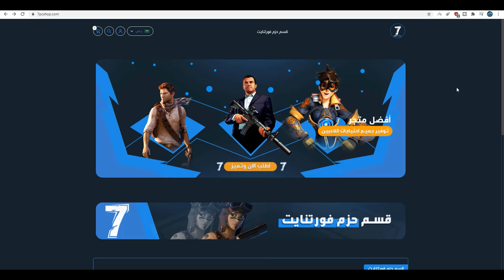فورت نايت | تحديات الاسبوع السابع السيزون الرابع ( قيف اواي جديد ) شرح جميع التحديات Fortnite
فورت نايت شرح تحديات الاسبوع السابع السيزون الرابع ( شرح جميع التحديات )
شكرآ على المشآهدةَ ❤
لاتنسون اللأيگ ❤
لاتنسون الأشتراگ ❤

🔥حساب الابيك قيم EpicGames🔥 :
YazeeddET

فورت نايت : تحديات الاسبوع الاول 1 السيزون الرابع FORTNITE WEEK 1 CHALLENGES

فورت نايت | تحديات الاسبوع الاول السيزون الرابع ( تحدي وولفرين الاول ) شرح جميع التحديات

فورت نايت|شرح تحديات الاسبوع الاول السيزون الرابع (الشابتر2)

فورتنايت - اثبت احقيتك عن طريق حمل ميولنير بشحصية ثور(حل تحديات ثور الاسبوع الاول الموسم 4)

قم بتدمير الجامعين (تحديات اسبوع 4 سيزون 4) | فورتنايت Fortnite

فورت نايت تحديات الاسبوع الرابع // سيزون 14 // شرح تحديات الاسبوع الرابع

اجمع الحلقات الطافية في قلعة الشعب المرجانية (شرح الاسبوع الخامس) | فورتنايت Fortnite

فورت نايت | شرح تحديات الاسبوع الخامس السيزون 14 ! + ( مكان الشرهين ) - تحديات الاسبوع #5

حدد موقع شاحنة النقل الخاصة ب trask (وولفرين الاسبوع الخامس) | فورتنايت Fortnite

فورت نايت | تحديات الاسبوع الخامس السيزون الرابع ( تحدي ولفرين ) شرح جميع التحديات Fortnite

فورتنايت - اجعل روبوتات ستارك يرقص - تحديات فورتنايت الاسبوع الخامس السيزون الرابع الشابتر الثاني

فورتنايت - اجمع الحلقات الطافية من قلعة الشعاب المرجانية - تحديات الاسبوع الخامس السيزون الرابع

شرح تحديات الاسبوع الخامس الموسم الرابع ( فورت نايت ) | Week 5 challenges

تحديات الاسبوع السادس فورتنايت السيزون 14 + تحديات ولفرين ( شرح جميع التحديات ) 🔥

فورت نايت | تحديات الاسبوع السادس السيزون الرابع ( تحدي ولفرين ) طريقة الحصول على ولوفرين

فورت نايت : تحديات الاسبوع السادس السيزون الرابع FORTNITE WEEK 6 CHALLENGES

تحديات نهضة وولفرين ( مخالب وولفرين ) حركة وولفرين الخاصة | فورتنايت Fortnite

جميع تحديات وولفرين من الاسبوع الاول الى الاسبوع السادس | فورتنايت Fortnite

فورت نايت تحديات الاسبوع السادس السيزون الرابع ( وكيف تجيب ستايل وولفرين المخفي؟ ) Fortnite

فورت نايت// تحديات الاسبوع السادس // سيزون 14 // شرح جميع تحديات الاسبوع السادس

جميع تحديات الاسبوع السادس // الموسم الرابع // فورت نايت

اهزم وولفرين - افضل طريقة تهزم فيها وولفرين - الاسبوع السادس | فورتنايت Fortnite

الحق ضرر بعد اعاقة خصم بموجة الصدمة الحركية للفهد الاسود - الاسبوع السادس | فورتنايت Fortnite

استهلاك سمكة اسطورية // تحديات الاسبوع السادس // فورت نايت

تحديات ولفرين للحصول على السكن بشكل مجاني | تحديات ولفرين الاسبوع السادس !

فورتنايت - استهلك عناصر الامدادات عند شجيرات هولي (10) تحديات فورتنايت الاسبوع السادس السيزون الرابع

شرح تحدي وولفرين الاسبوع السادس- كيف تجيب سكن وولفرين مجانا( فورت نايت )| WOLVERINE WEEK 6 CHALLENGE

فورت نايت : تحديات الاسبوع السابع السيزون الرابع FORTNITE WEEK 7 CHALLENGES

تحديات الاسبوع السابع // سيزون 14 // شرح جميع تحديات الاسبوع السابع// فورت نايت

دمر شباك العناكب في السلطة - تحديات الاسبوع السابع | فورتنايت Fortnite

فورت نايت | تحديات الاسبوع السابع السيزون الرابع

فورت نايت | جبت لكم تحديات الاسبوع السابع السيزون الرابع Fortnite

ادخل خزانة فى اقليم دوم // بطريقة سهلة // تحديات الاسبوع السابع // فورت نايت

فورت نايت شرح  تحديات الاسبوع السابع السيزون الرابع

تحديات الاسبوع السابع

شرح تحديات الاسبوع السابع

فورتنايت شرح تحديات الاسبوع السابع

فورت نايت تحديات ولفرين الاسبوع السابع

 شرح تحديات الاسبوع السابع السيزون الرابع

تحديات ولفرين الاسبوع السابع

فورت نايت تحديات الاسبوع السابع

تحديات فورت نايت الاسبوع السابع

فورت نايت دمر شباك العناكب في السلطة

فورت نايت اكتشف مختبر منزل البحيرة السري بتوني ستارك

فورت نايت اوقع ضررا بعد اعاقة خصم بانفجار دوامة ستورم